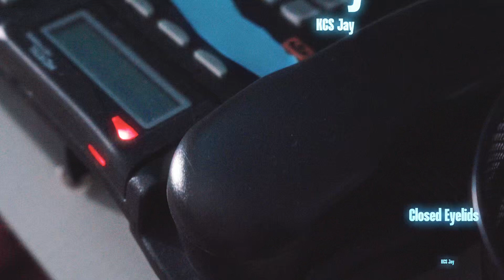KCS Jay - Closed Eyelids (Official Music Video)